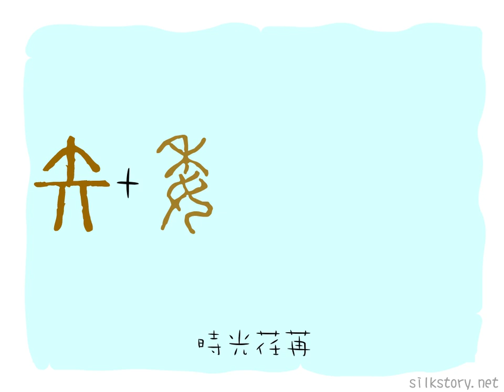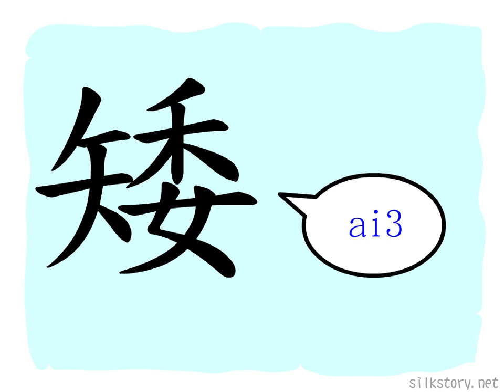漢字字源：矮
「矮」字由「矢」字和「委」字組成。「矢」字是箭的圖畫，箭是兵器中最短小者，「委」字解作屈折，引申為短小之義。